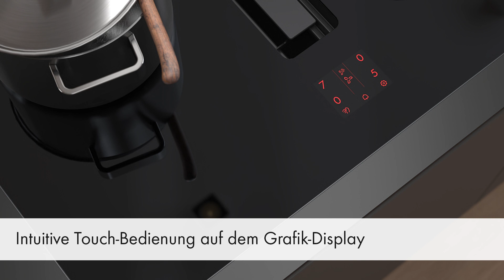FUSION – eine raffinierte Kombination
In unserem neuen Kochfeld Fusion ist bereits ein Dunstabzug integriert, welcher für angenehme Kopffreiheit sorgt. Mit der Funktion OptiLink ausgestattet, mussen Sie sich nicht einmal um den Dunstabzug kümmern – er reguliert sich in Abstimmung mit dem Kochfeld selber.

Eigenschaften FUSION:
- Kopffreiheit dank integriertem Dunstabzug
- Saugt den Dunst nach unten ab
- OptiLink: Kochfeld und Dunstabzug kommunizieren miteinander der Dunstabzug reguliert sich automatisch
- Intuitive Touch-Bedienung auf dem Grafik-Display